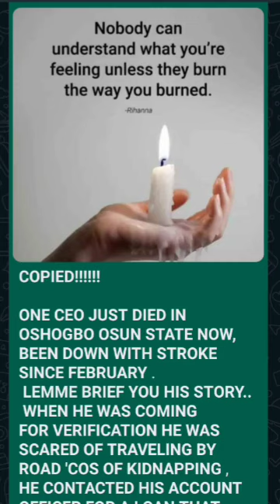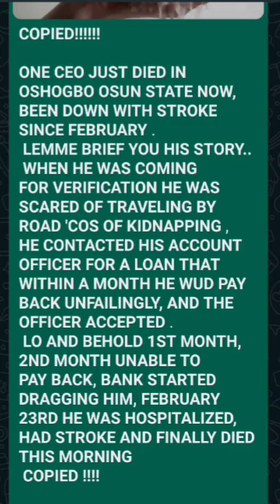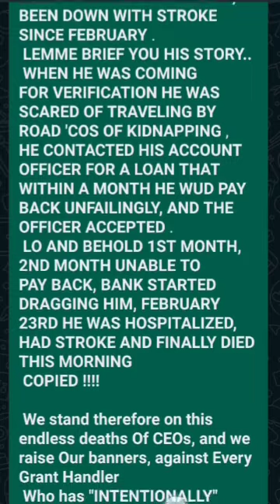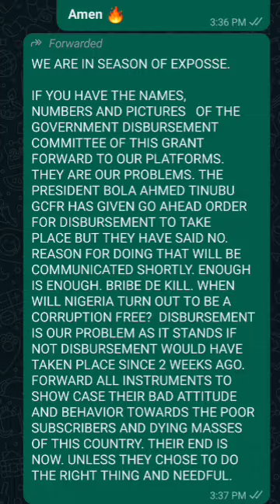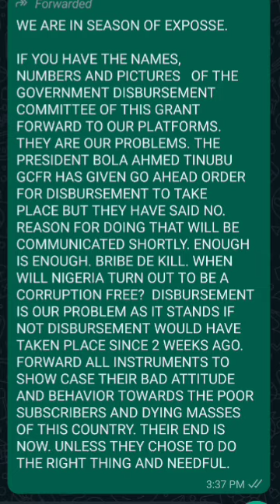MONEY DISBURSEMENT: UAAG DISBURSEMENT NEWS TODAY |uaag funding disbursement (UAAG GRANT)